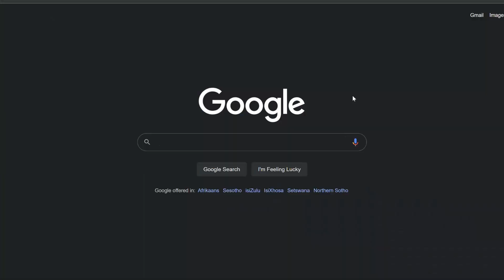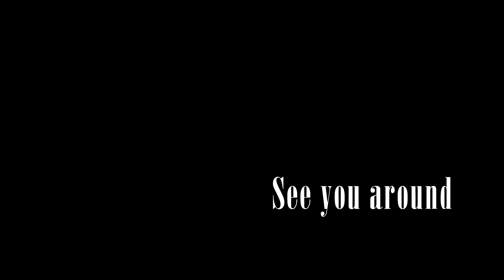Glog #4 - East of the Equator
On the 8th of July we, once again, headed out to Ellington's Saloon. We played some music, we had some laughs and a better evening could not have been wished for. Thanks to everyone who came out to see the show. See you all at the next one!